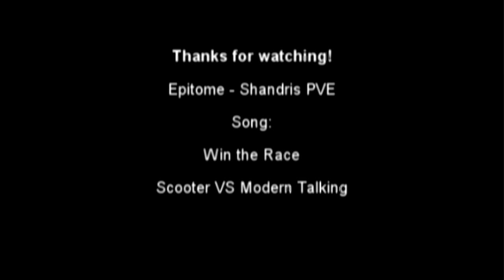Epitome (H) VS Flame Leviathan (Orbit-uary)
Epitome (H) on Shandris US-PVE

Server first Orbit-uary achievement...

that's 4 towers up killing Flame Leviathan first boss in Ulduar!

Song: Win the Race - Scooter VS Modern Talking